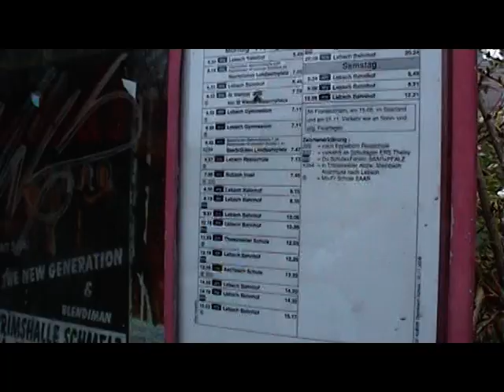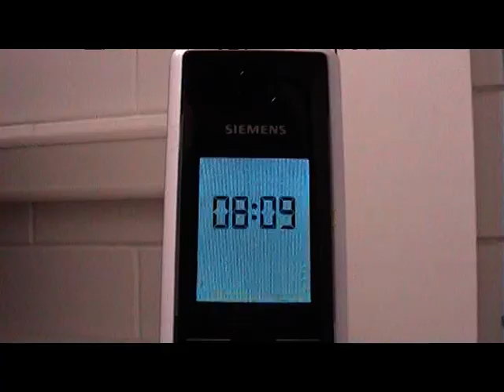0810 german short movie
Ein Stummfilm. Der Weg eines Mannes von Zuhause auf die Arbeit,der von vielen Menschen gekreuzt wird,die denselben Weg haben.